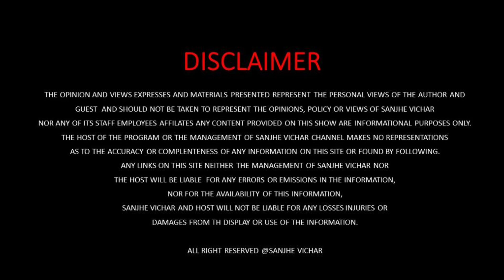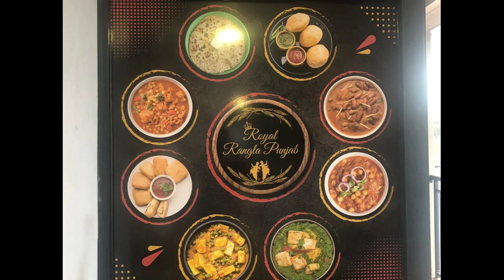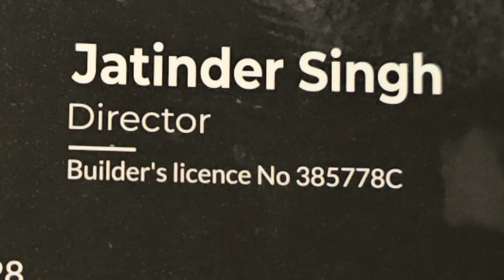Sr Citizens Exercise Classes In Glenwood Gurdwara Sydney ! Fitness Classes ! ASA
Sr Citizens Exercise Classes In Glenwood Gurdwara Sydney
Fitness Classes
Sanjhe Vichar